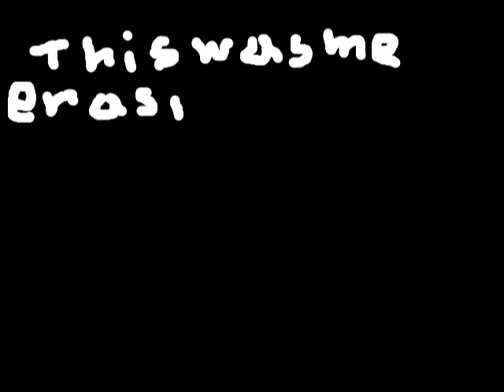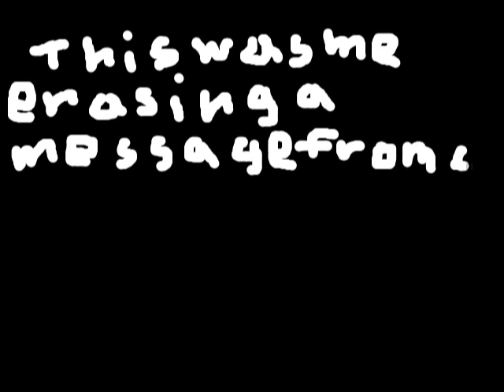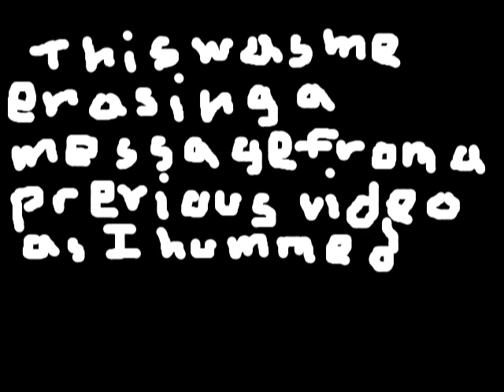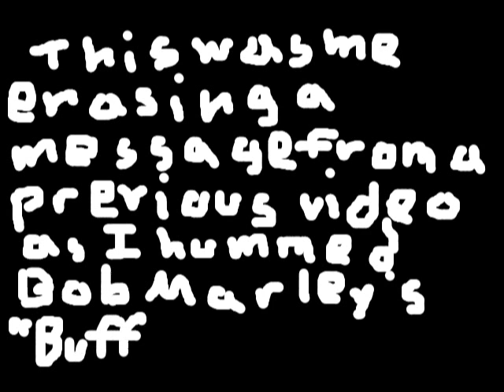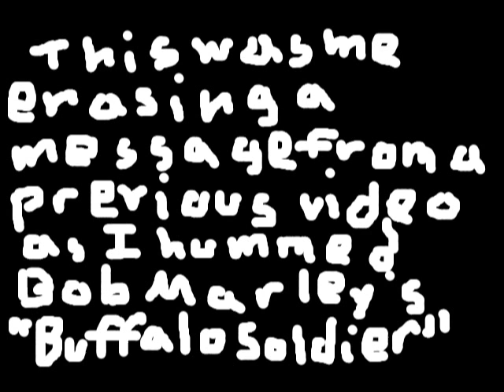Humming as I Erase a Message from a Previous Vid (Really Funny!)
Humming as I erase a message I wrote for a previous vid using my webcam's software. Very funny! Here's a link to the vid for which I wrote the message